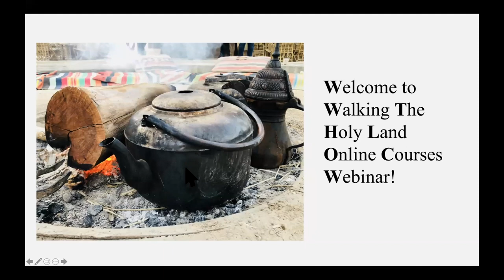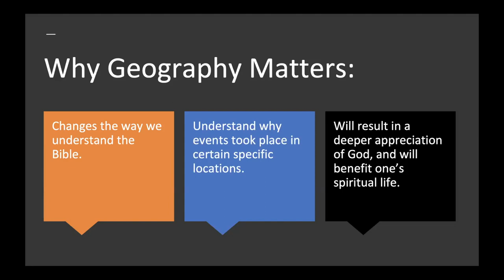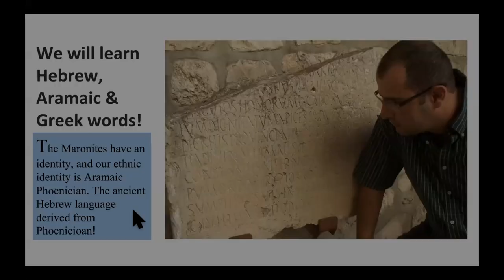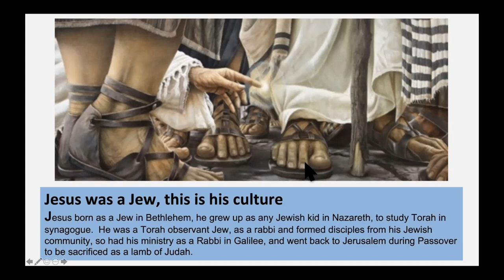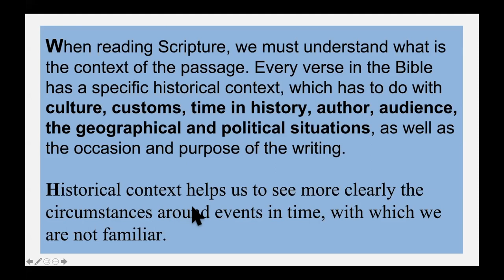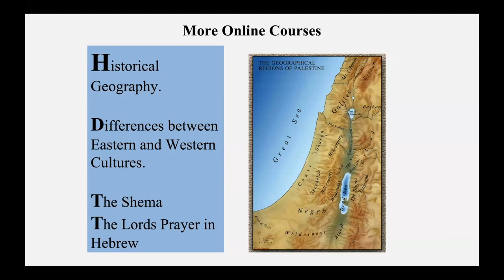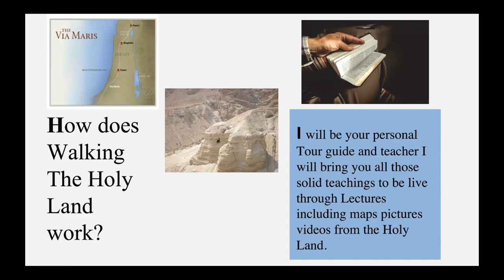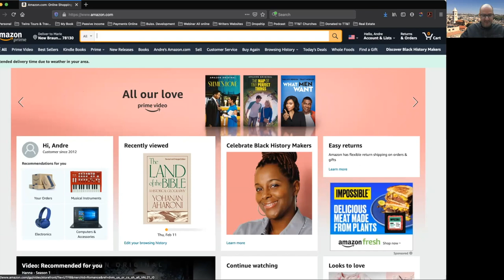Walking the Holy Land Webinar -